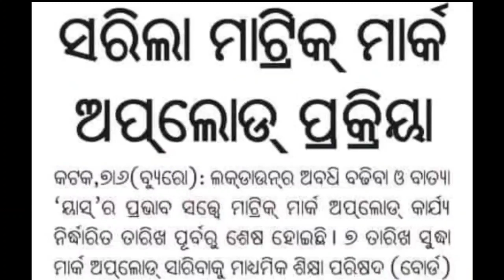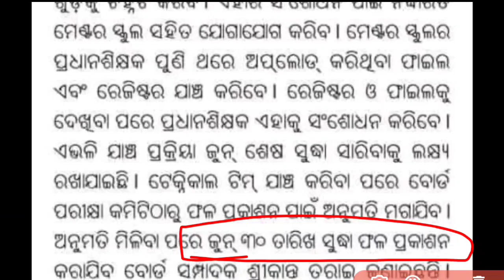ସରିଲା ମାଟ୍ରିକ୍ ମାର୍କ ଅପ୍ଲୋଡ୍‌ ପ୍ରକ୍ରିୟା। Result କେବେ ଆସିବ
PM Tutorial
BSE Odisha Result Date
Class Ten Annual Exam Mark Upload News
Class Ten Result Date of Odisha board School
PM Tutorial